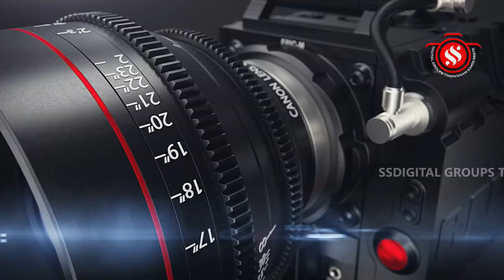திண்டிவனம்-தீவனூர்-சுயம்புபொய்யாமொழிவிநாயகர்கோவில்-சங்கடஹசதுர்த்தி 108சங்காபிஷேகமும்-ஊஞ்சல்உற்சவம்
திண்டிவனம் அடுத்த தீவனூர் சுயம்பு பொய்யாமொழி விநாயகர் கோவிலில் பங்குனி மாத சங்கடஹர சதுர்த்தியை முன்னிட்டு 108 சங்காபிஷேகமும், ஊஞ்சல் உற்சவமும் நடைபெற்றது.

விழுப்புரம் மாவட்டம், திண்டிவனம் அடுத்த தீவனூர் ஸ்ரீ சுயம்பு பொய்யாமொழி விநாயகர் கோவிலில் பங்குனி மாத சங்கடஹர சதுர்த்தியை முன்னிட்டு 108 சங்காபிஷேகமும், யாகசாலை வேள்வியும், தொடர்ந்து பூஜிக்கப்பட்ட கலசங்கள் உட்பிரகாரம் வலம் வந்து, அந்த கலச நீரால் மூலவருக்கு அபிஷேகம் செய்யப்பட்டது. தொடர்ந்து மலர்களால் அலங்கரிக்கப்பட்ட உற்சவர் பச்சை பட்டு உடுத்தி கோயில் உட்பிரகாரம் வலம் வரும் நிகழ்ச்சியை தொடர்ந்து ஊஞ்சல் உற்சவம் நடைபெற்றது.
இதில் திரளான பக்தர்கள் கலந்து கொண்டு சுவாமி தரிசனம் செய்தனர்.